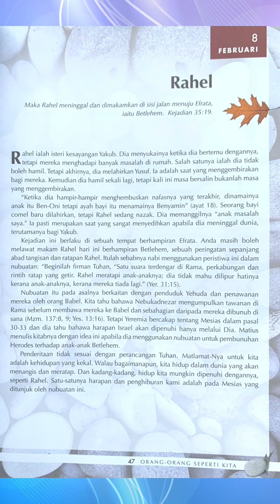Renungan hari ini | Rahel | 08.02.2023